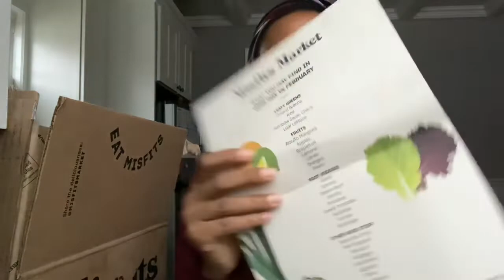How To Get Affordable Organic Veggies Shipped To Your House (Misfits Market Review)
In this video, I’m reviewing the Misfits Market Home Delivery Box. It’s a great way to get affordable organic fruits and veggies sent right to your home. This can help people fit more fruits and veggies into their budget. Even those on the Dave Ramsey budget.

Affordable organic food | healthy food on a budget